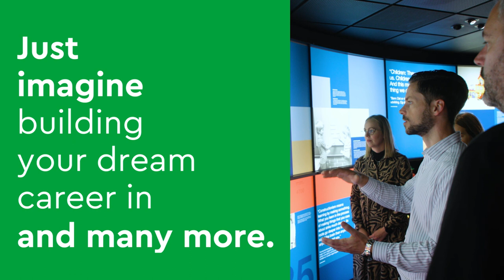LEGO Just Imagine Hero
Just Imagine Building your dream career